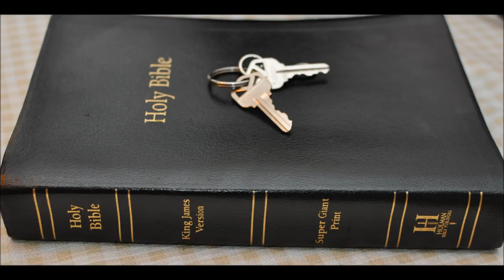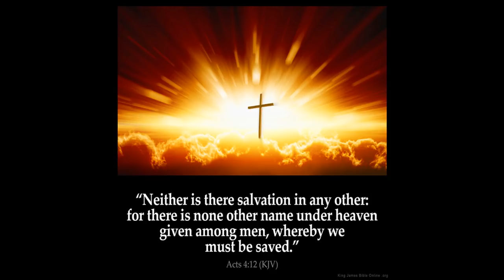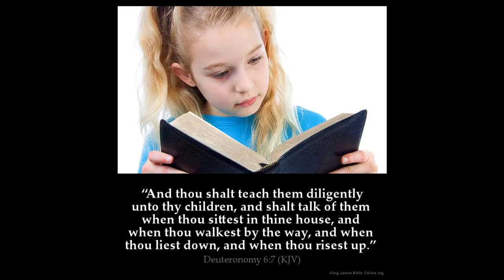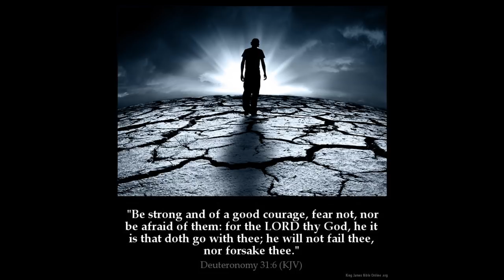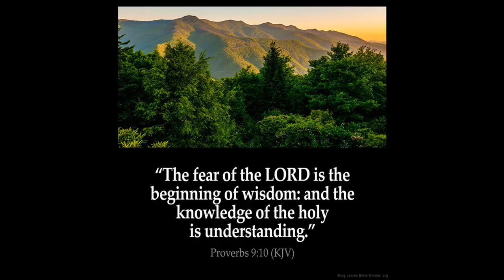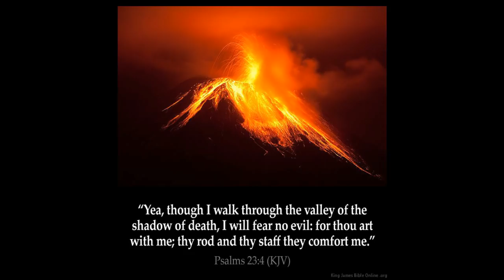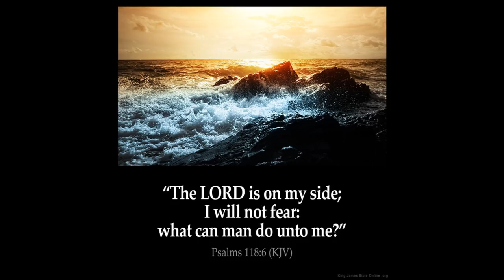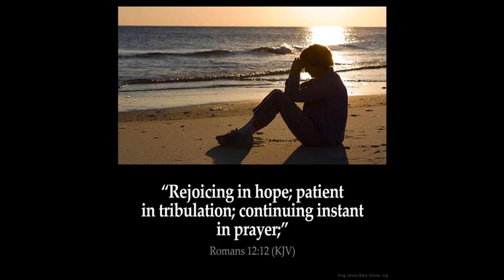Serpents in the Bible Part 2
Numbers Chapter 21:
7 Therefore the people came to Moses, and said, We have sinned, for we have spoken against the LORD, and against thee; pray unto the LORD, that he take away the serpents from us. And Moses prayed for the people.

8 And the LORD said unto Moses, Make thee a fiery serpent, and set it upon a pole: and it shall come to pass, that every one that is bitten, when he looketh upon it, shall live.

9 And Moses made a serpent of brass, and put it upon a pole, and it came to pass, that if a serpent had bitten any man, when he beheld the serpent of brass, he lived.